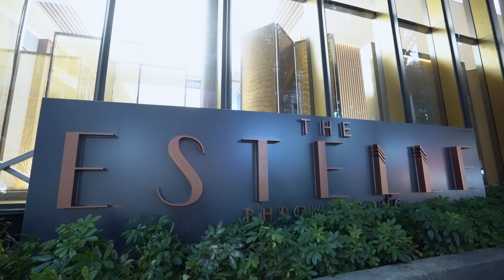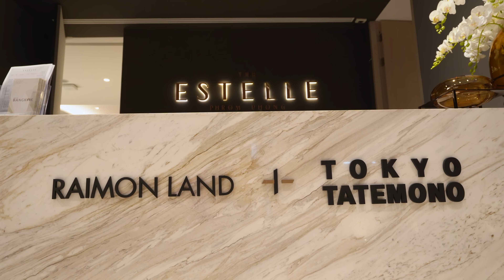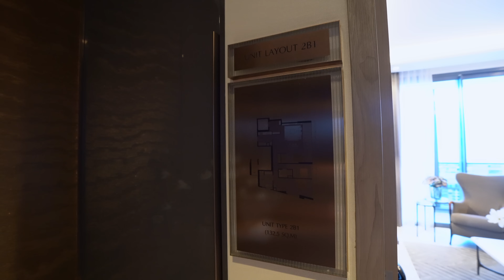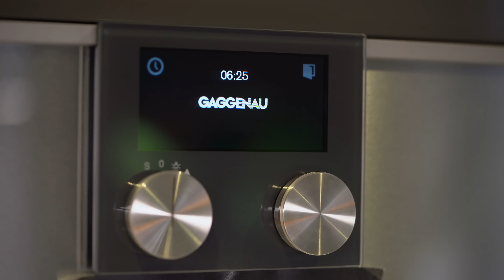[spin9] รีวิว "The Estelle พร้อมพงษ์" คอนโดระดับ Super Luxury ใจกลางเมือง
รีวิวใหม่วันนี้ เราสองคนพาไปชมโครงการ "The Estelle พร้อมพงษ์" คอนโดระดับ Super Luxury ใจกลางเมือง ปากซอยสุขุมวิท 26 ที่อยู่ห่างจาก The Emporium เพียงบล็อกเดียวเท่านั้น และมีจุดเด่นที่ความสามารถในการ Customize ห้องได้ตามรูปแบบการใช้ชีวิตของแต่ละครอบครัว โดยโครงการนี้ เป็นความร่วมมือกับระหว่าง Raimon Land และ Tokyo Tatemono ที่ให้สิ่งอำนวยความสะดวกมาอย่างครบครัน

รายละเอียดเพิ่มเติมของโครงการ